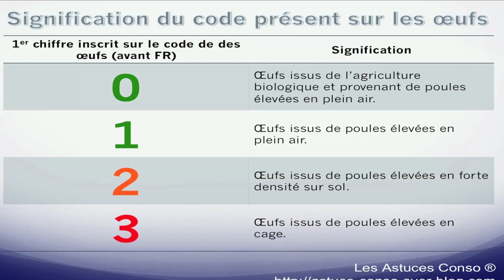Les oeufs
► L'oeuf est un aliment bon marché, facile à cuisiner, et qui contient des protéines de bonne qualité !  Aussi n’oubliez pas de le consommer régulièrement plusieurs fois dans la semaine !
Ça ne prend qu'une seconde, mais c'est avec ce geste tout bête que vous pouvez aider cette chaîne et faire évoluer Youtube comme vous le souhaitez.